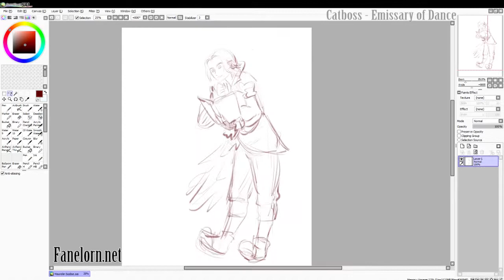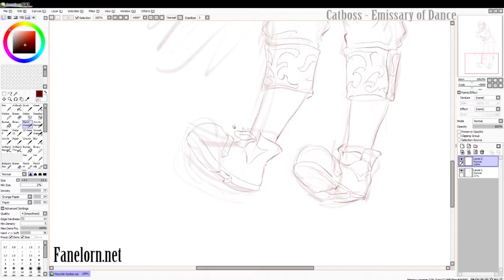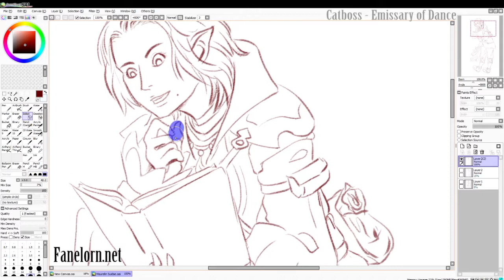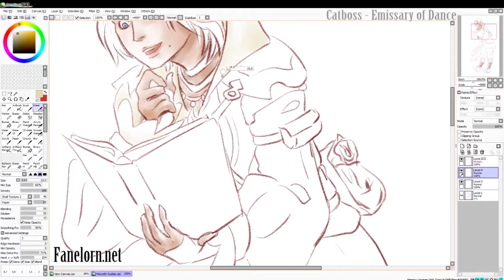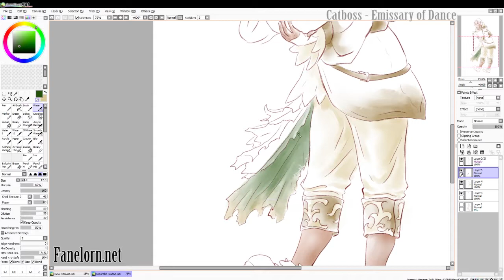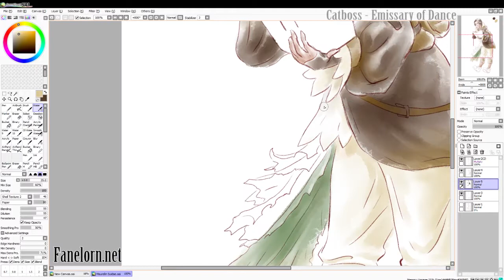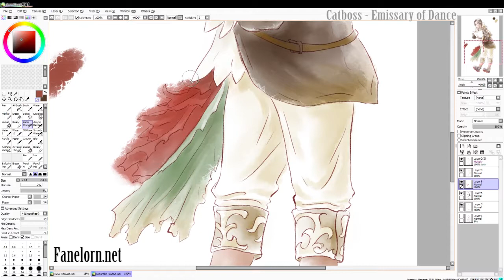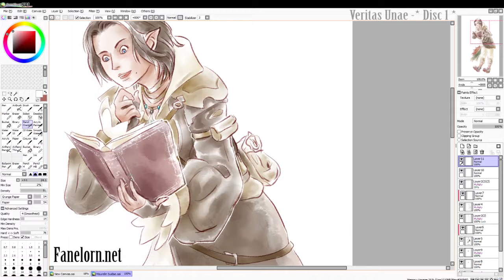Quick Painting - Maurelin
Commission for an FC mate of their character in FFXIV, in a simpler, copic-like coloring style. Original took 2 and a half hours to finish, more or less.